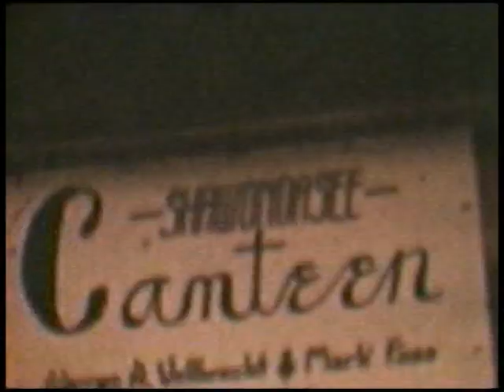1941 Mayville Scout Troop 53 visiting Camp Shawondasee VTS 01 1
From the family of Henry Kjos - Mayville, ND Troop 53 visiting Camp Shawondasee on Long Lake, Minnesota (the camp used by the Red River Valley Council before Camp Wilderness).